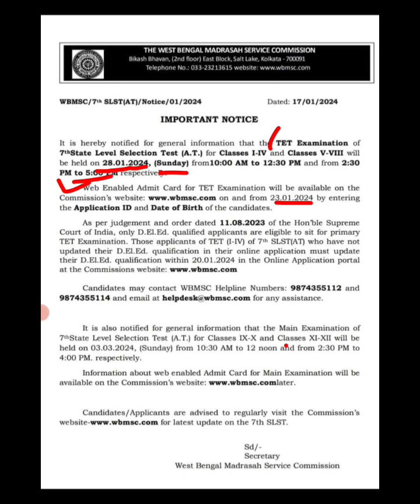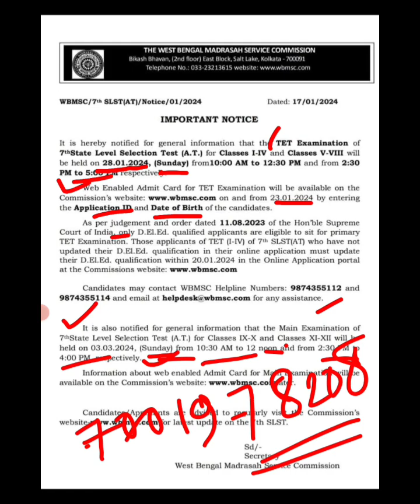West Bengal Madrasah Service Commission 2024 Notification || MADRASA EXAM DATE 2024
মাদ্রাসা সার্ভিস কমিশন এর প্রস্তুতি  IX-X & XI-XII মাদ্রাসা শিক্ষা বোর্ড, মাদ্রাসা স্কুল সার্ভিস ও পশ্চিমবঙ্গ স্কুল সার্ভিস কমিশন Slst জীবন বিজ্ঞান মক টেস্ট।
 জীবন বিজ্ঞান মক টেস্ট।।

WB SLST ,MADRAS SLST  LIFE SCIENCE MOCK 19 II BIOLOGY II জীবন বিজ্ঞান মক টেস্ট।।

 || SLST LIFE SCIENCE || ONLINE CAOTCHING || PREPARATION ||
|| WB TET 2022 || PREPARATION || COATCHING ||
সম্পূর্ণ ক্লাস গুলি গুগল মিট এপ্লিকেশনে হবে